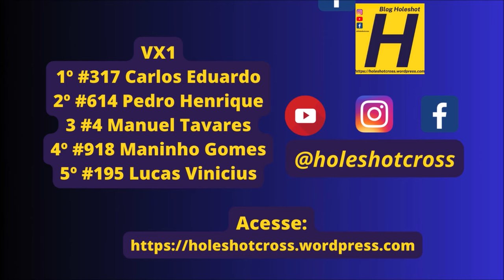VX1 em Sete Quedas pela 4º etapa da Copa Sulmems 2024 de Velocross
Etapa disputada no sábado (25) e domingo (26) em Sete Quedas (MS).